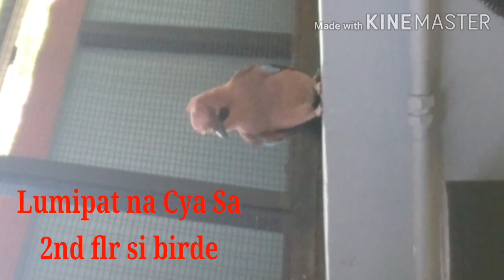YUENLONG PAGODA PARK AVIARY HONGKONG